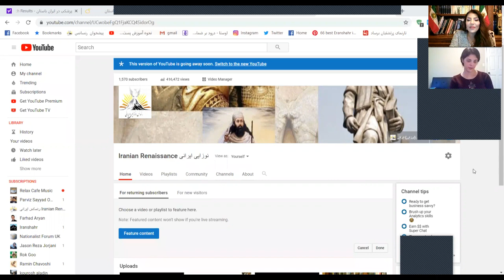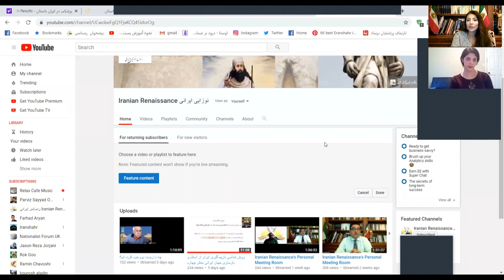پزشکی در ایران پیش از اسلام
گفتگوی آرتیمیس اهورا و الیکا بقایی: پزشکی در ایران پیش از اسلام
نوزایی_ایرانی#
رنسانس_ایرانی#